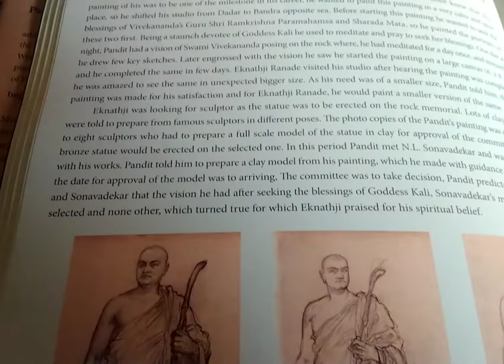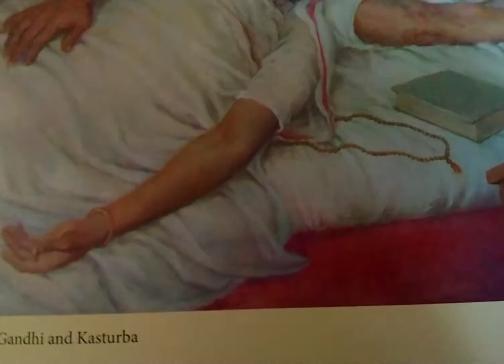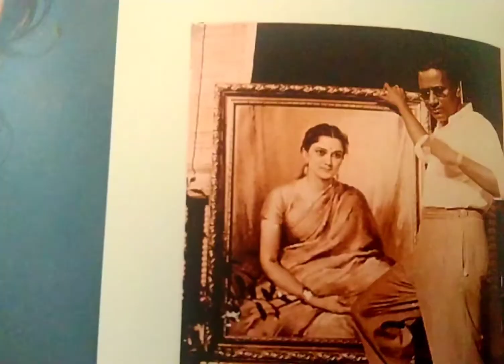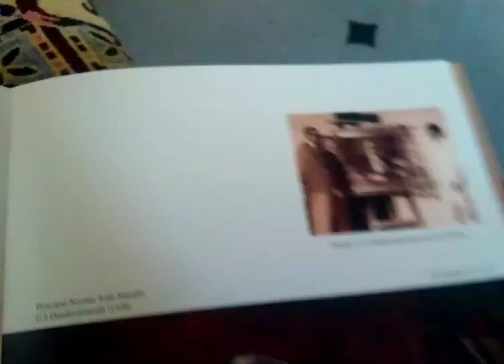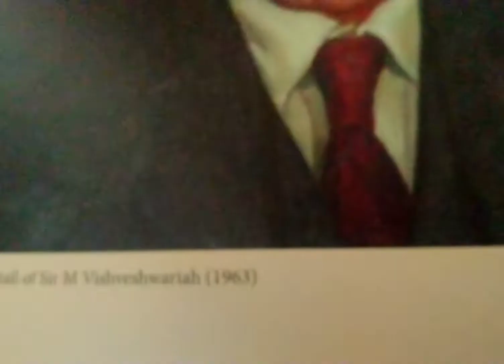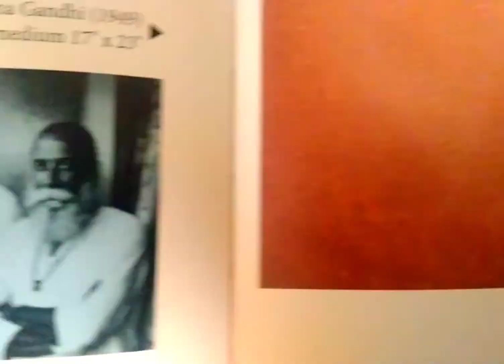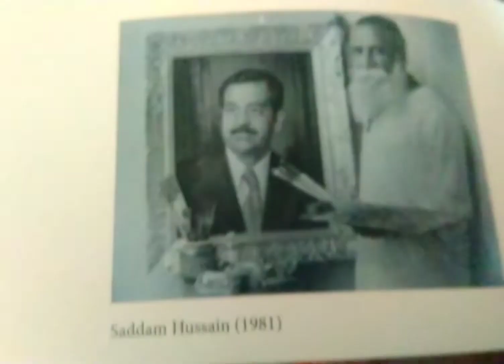Paintings of S.M.Pandit Part-II